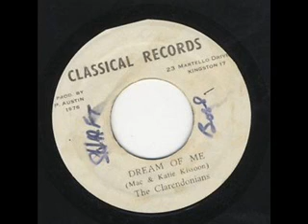Clarendonians - Dream Of Me (Classical 1976)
Roots Pedra Pedra Pedraaaaaaaa de Verdade.